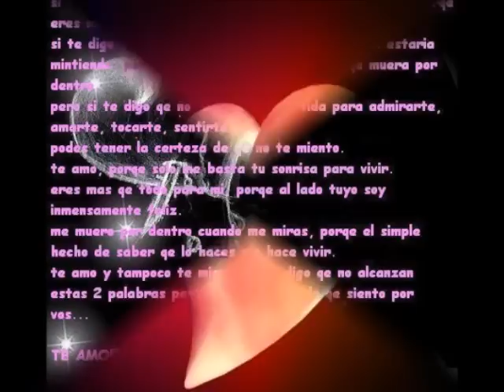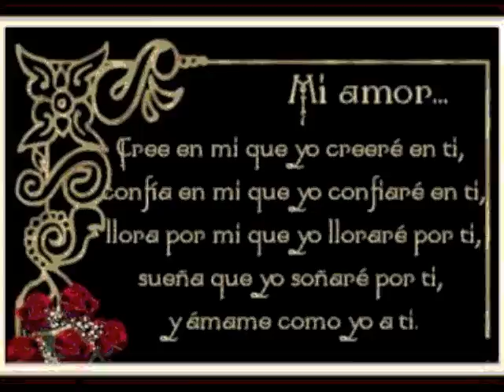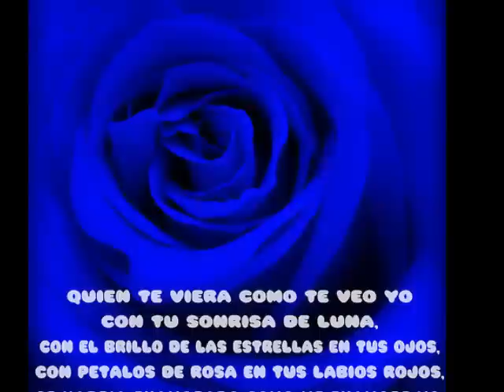Te Quiero Tanto - Ov7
Especialmente Dedicado A La Niña-Mujer Que Amo ...